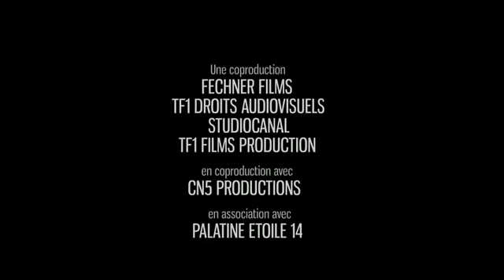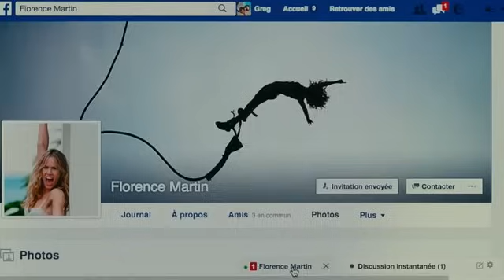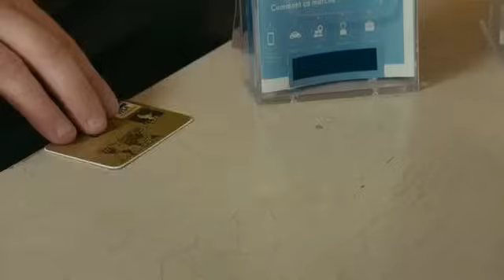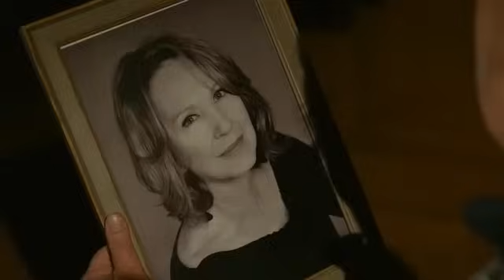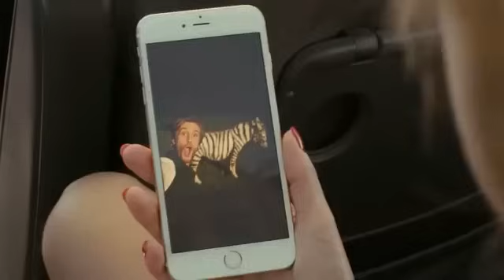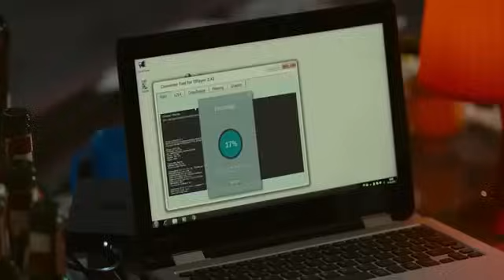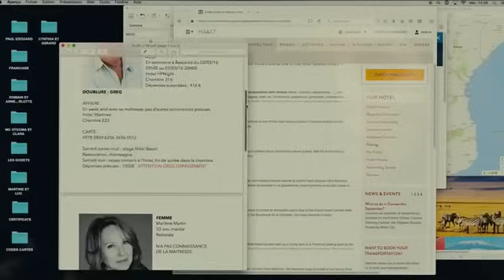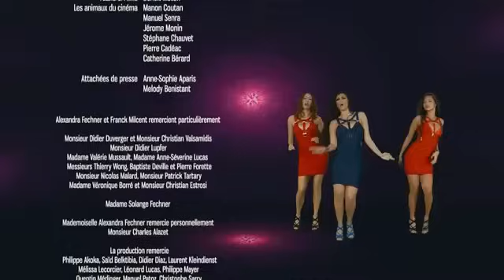Alibi.com (film complet en français)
Greg a fondé une entreprise nommée alibi.com  qui crée tout type d'alibi . Avec Gustin son associé et Medhi son nouvel employé ,ils élaborent des stratagèmes et mises en scène imparables pour couvrir leur client. La rencontre de Flo, une jolie blonde qui deteste les hommes qui mentent , va compliquer la vie de Greg , commence par lui cacher la vrai nature de son activité lors de la présentation aux parents , Greg comprend que Gérard , le père de Flo est aussi un de leur clients .